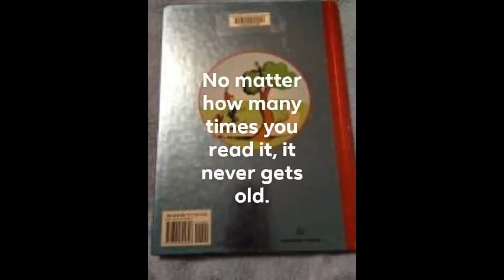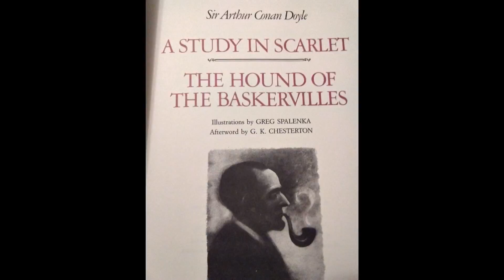BOOK NOOK EPISODE 2 JANUARY 23, 2020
Our reads of this week. Everyone likes a classic, no matter how mamy times you have read it. Have a great day.💜😀😘